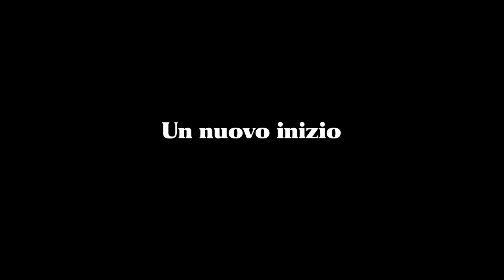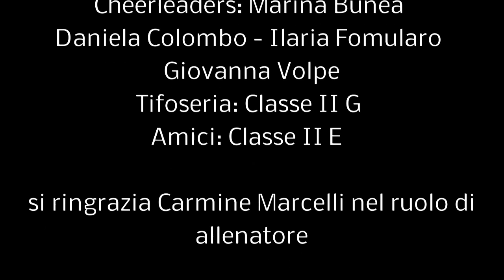Un nuovo inizio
Una scuola da oscar - Cilento